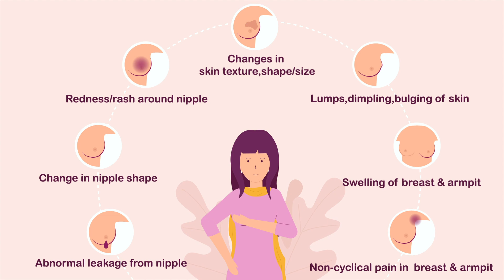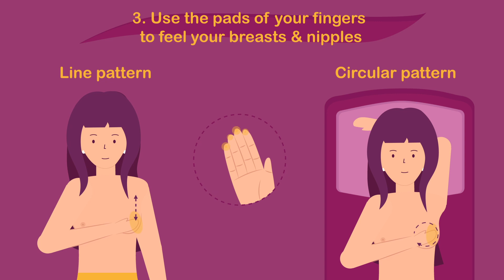Kauvery Breast Clinic | Breast Self-Examination | Kauvery Hospital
One of the most common cancers amongst women is Breast cancer, and the only way one can beat this disease is to get it diagnosed as early as possible. The effectiveness of breast cancer treatment in Chennai depends significantly upon how early it is detected. Some of the symptoms associated with the disease include a change in the shape of the nipple, redness or rash around the nipple, abnormal leakage from the nipple, swelling of the armpit or breast, etc.

Self-examination is key to prevention. If you are more than 25 years of age, make sure you self-examine your breasts every month. The best time to do it is three to five days after the monthly menstrual cycle ends. Postmenopausal women can set aside any one day of the month for the examination.

The best way to perform breast self-examination is,

1. Stand in front of a mirror with arms at your side and start the inspection.
2. Place your arms at your hips and inspect.
3. Use the pads of your fingers to feel your breasts and nipples.

It is essential to consult a doctor if you feel anything unusual.